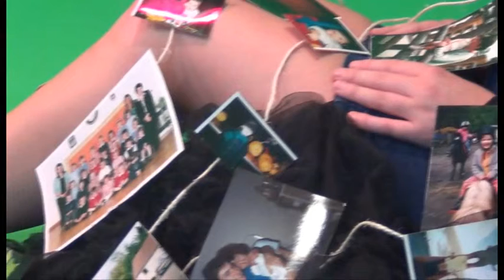Florence and the Machine, over the love. Leah Haywood second draft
There are a few blank gaps of where i need to film in a forest.